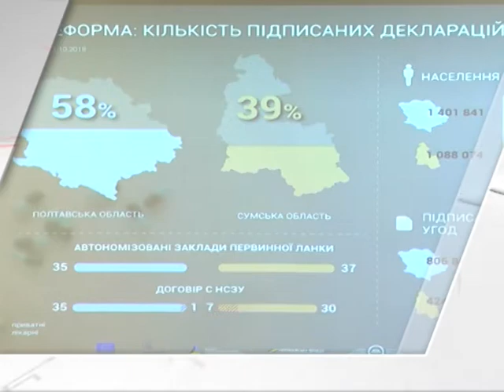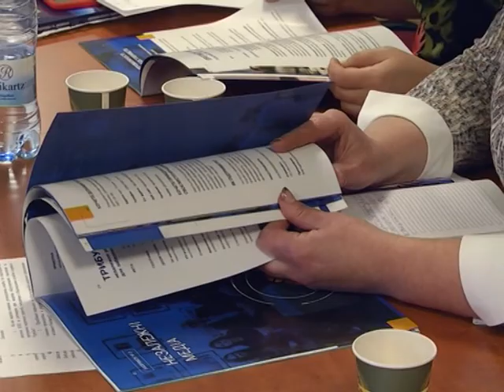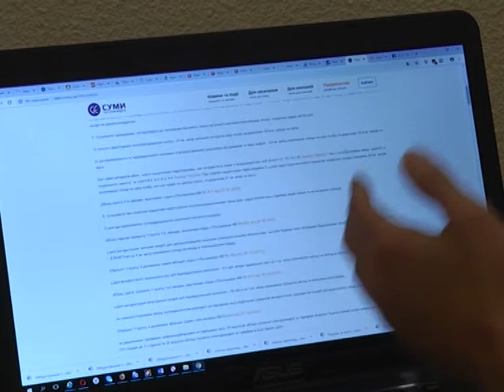Новини 25 жовтня 2018.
- Всі об’єкти соціальної сфери до кінця тижня отримають тепло – обіцяє міський голова.

- 95 відсотків лікарів Сумщини є в електронному реєстрі.

- Нові вистави і музичні програми. Щепкінці анонсують 86 театральний сезон.